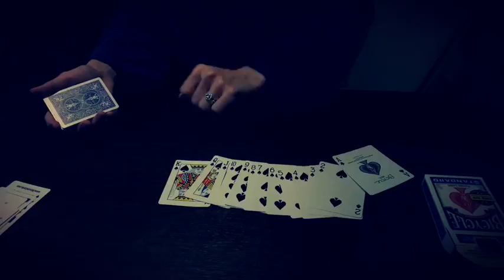Takumi Shot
Performed by Takumi Takahashi
Published in B&T Bundle produced by Dan&Dave Art of Magic